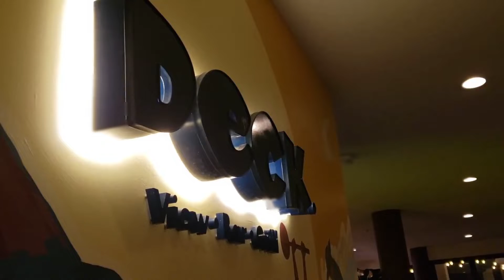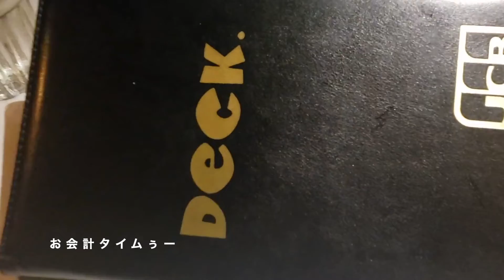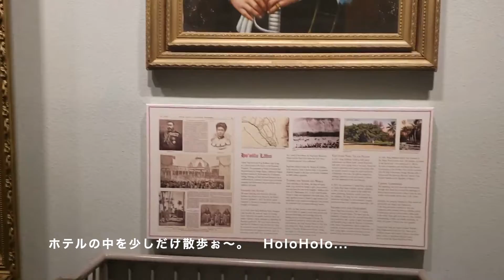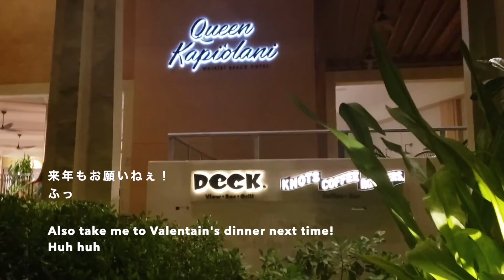【夫婦食】Valentine's Day Deck Restaurant in Waikiki (ハワイ限定ディナー!)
コロナ禍「デック」レストランバレンタイン限定ディナーの様子です。
ラナイでのディナーは本当に気持ちよくて観光でハワイのオアフ島に来た際は勿論、お住まいの方にもお勧めです。

Deckレストランは牡蠣が本当に美味しくて、
リピ決定のレストランになりました！
今度はダイヤモンドヘッド見ながらぐびっとしたいです。
ふっ

Vlog始めたばかりなのでブレブレですみません…。
ステップアップ出来るようにしていきますので、

"Scott Buckley - Wanderlust" is under a Creative Commons (CC-BY 3.0) license